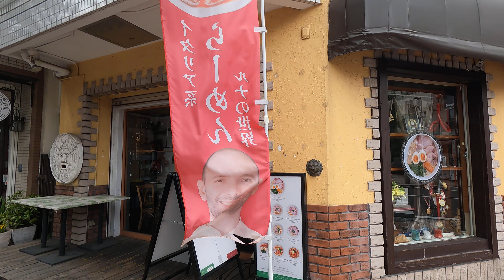野毛の洋食屋さんセンターグリルから日ノ出サクアスまで【横浜】NOGE～HONODECHO 【YOKOHAMA】2024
Channel registration↑↑↑

Channel registration↑↑↑